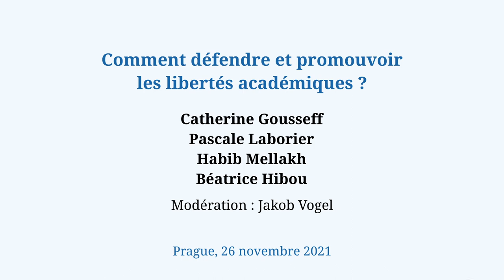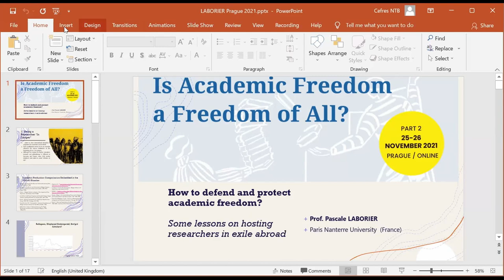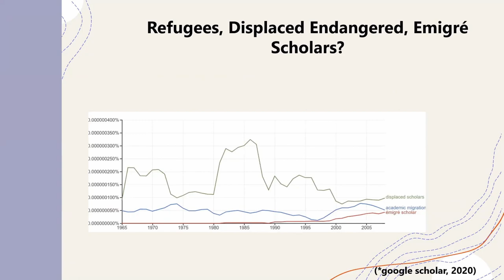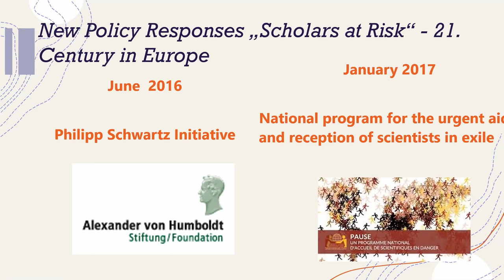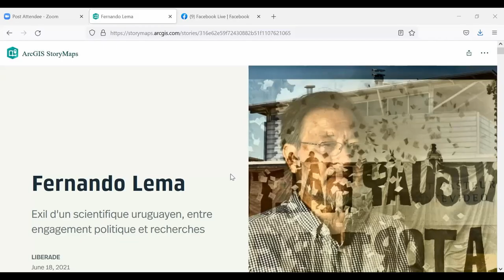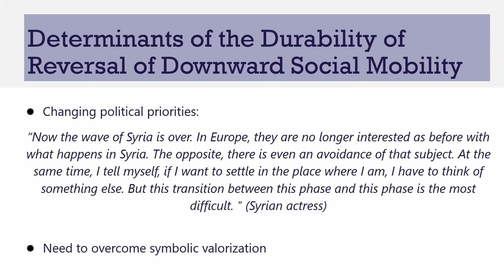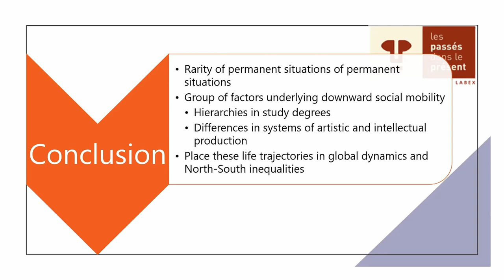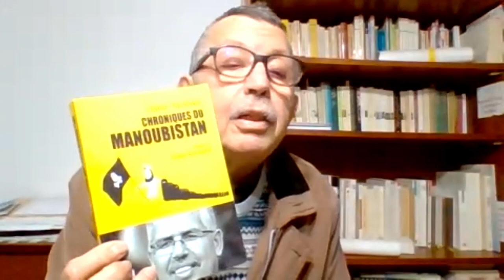CEFRES 30. Part II. 4/5 : Comment défendre et promouvoir les libertés académiques ?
Panel : “Comment défendre et promouvoir les libertés académiques ? ”, 26/11/2021 au Carolinum de l’Université Charles, Prague, République tchèque
Modération : Jakob Vogel avec Catherine Gousseff, Pascale Laborier, Habib Mellakh, Béatrice Hibou